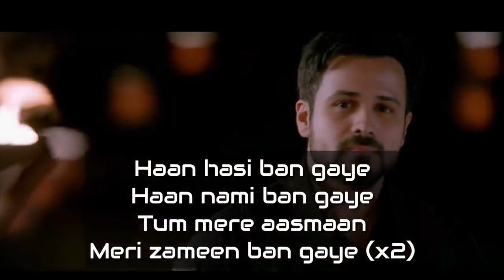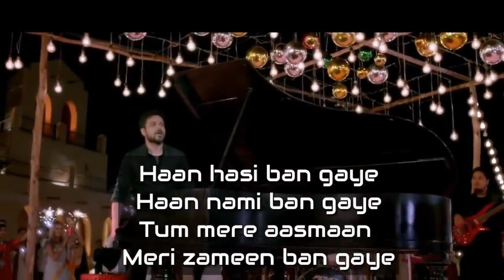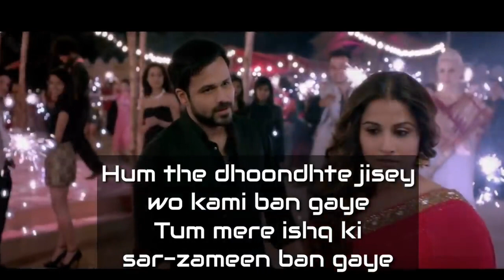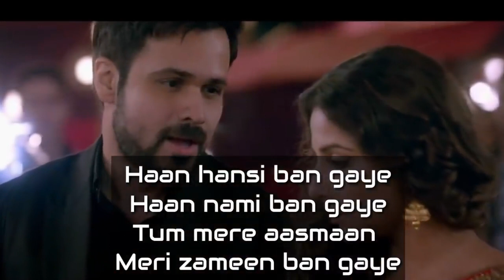imran Hashmi ka song